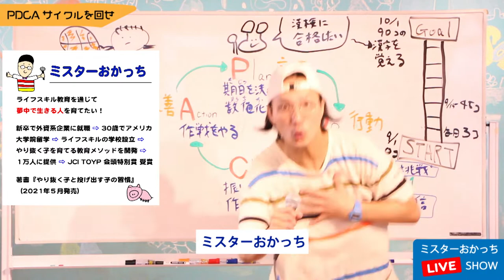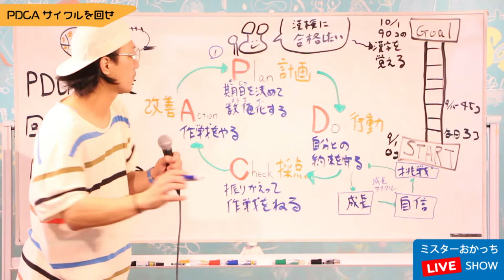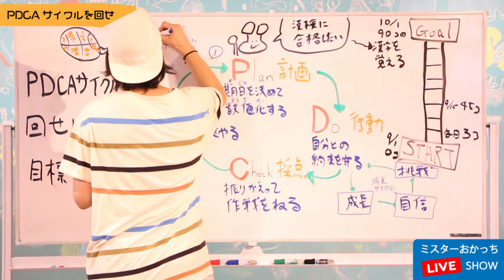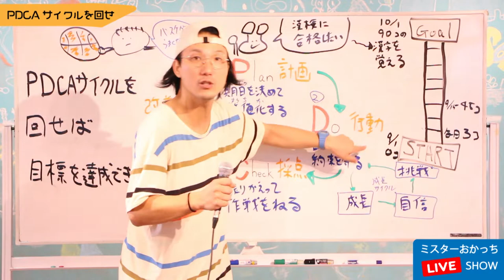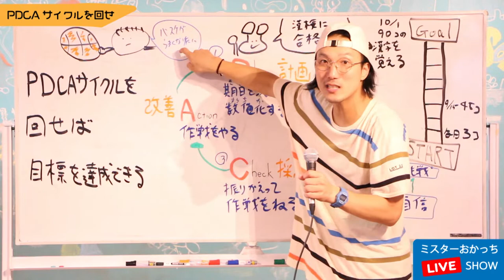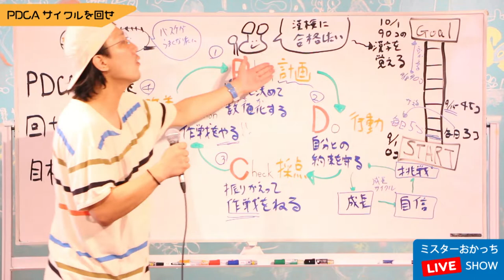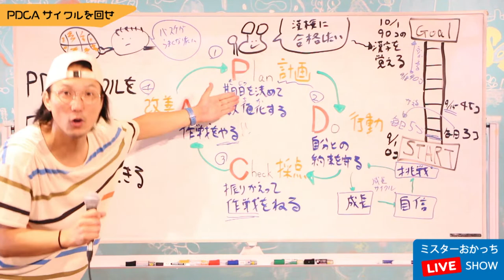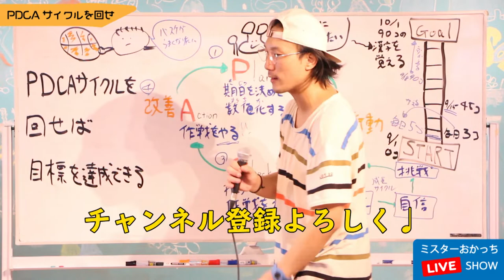【親子で学ぶ！生き方の授業】「PDCAを回さないと、絶対に夢は叶わない！」いつも目標達成する人のPDCAのやり方【アツイコトバ #8】